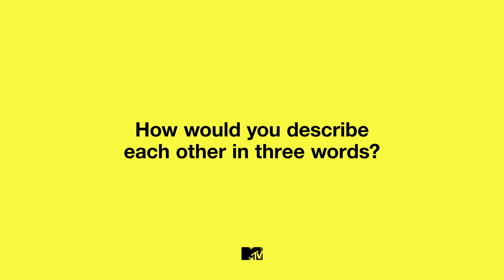Ryan Reynolds & Salma Hayek Recite Most NSFW Lines From The Hitman’s Wife’s Bodyguard | MTV Movies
Ryan and Salma let rip with their pick of the best insults from the movie and explain why Blake Lively would make an excellent bodyguard. The Hitman’s Wife’s Bodyguard is in cinemas from Friday 18th June.